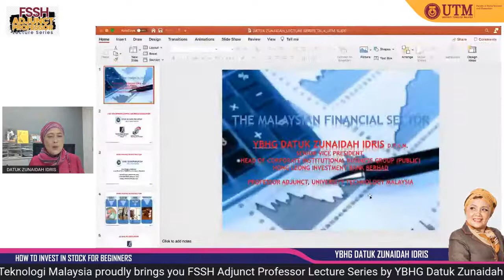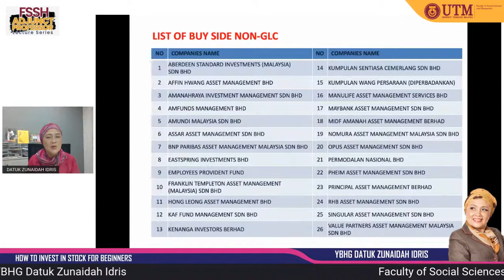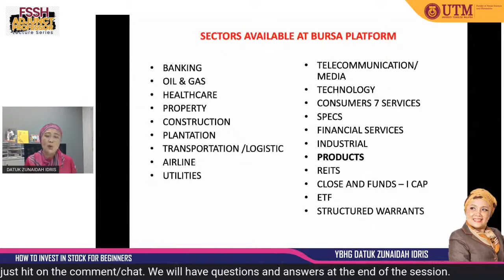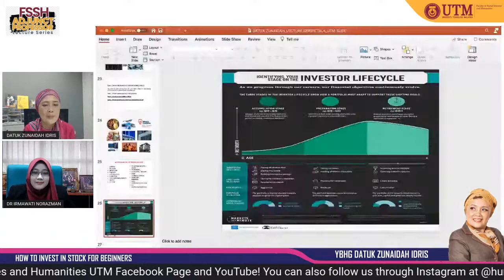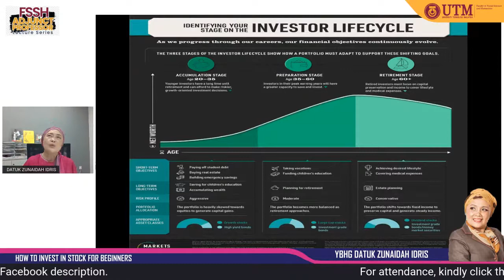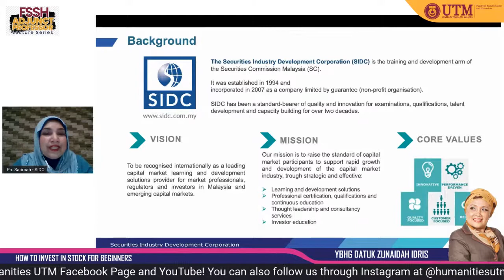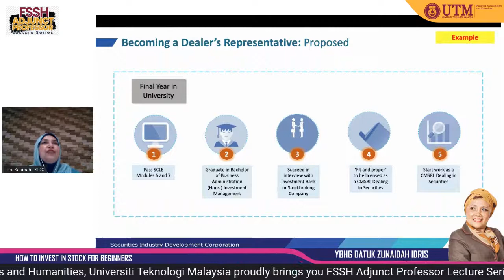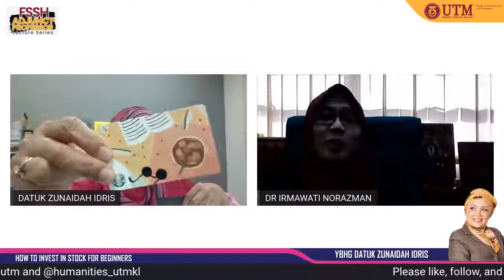FSSH Adjunct Series : Datuk Zunaidah (How to Invest in Stock)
FSSH Adjunct Professor Lecture Series

Topic : How to invest in stock for beginners 💵 📈💵

Want to start investing, but don't know what is the best way?
Come and join our Adjunct Professor Lecture Series to listen to the tips on investing!

🗓 30 September 2020 @ Wednesday
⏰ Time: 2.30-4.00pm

Officate by FSSH Dean:
Prof Ts Dr Zaidatun Tasir

Moderator:
Dr Irmawati Norazman

Speaker:
Datuk Zunaidah Idris - Senior Vice President, Hong Leong Investment Bank

@ FB dan Youtube: Faculty of Social Sciences and Humanities